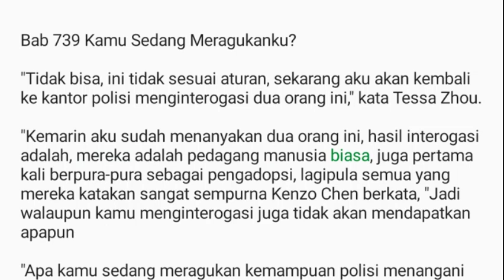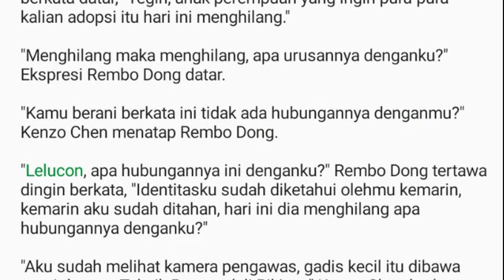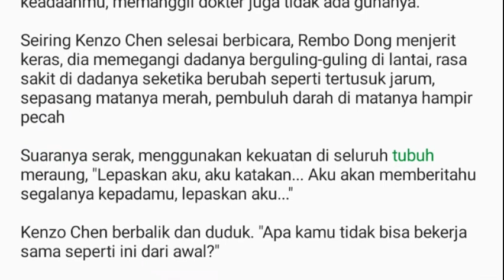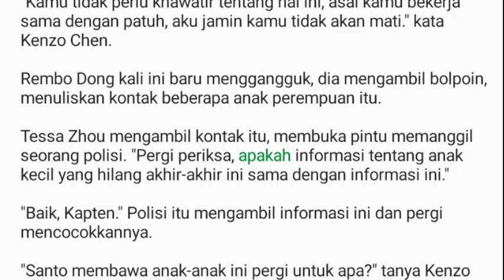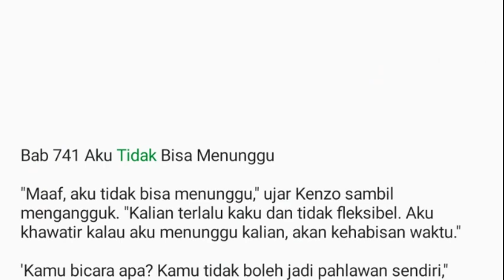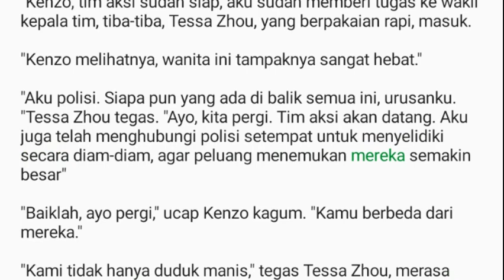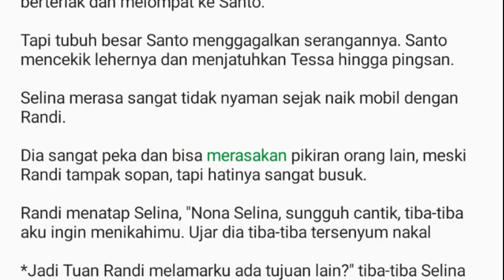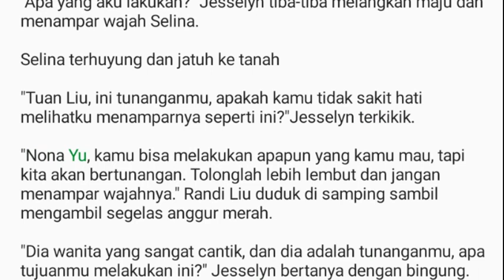Bab 739-742 | Master Kedokteran Kota | Kenzo Chen